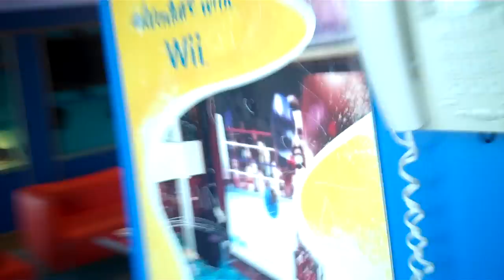What Teens REALLY do on NCL Star 2/8/2011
Leaving Cabo San Lucas. and the title should speak for itself
"IT'S OKAY! WE'RE HAVING FUN!" - Brandon
xD